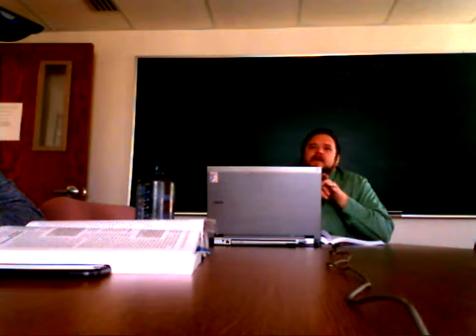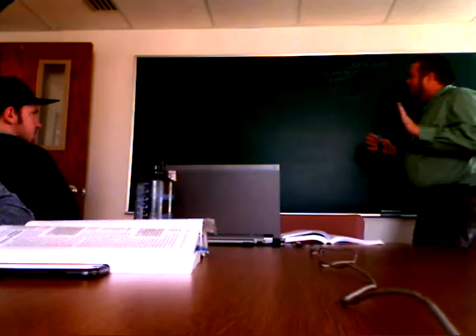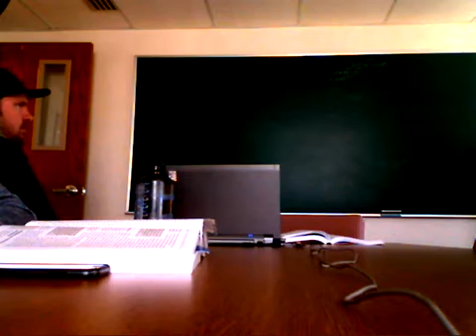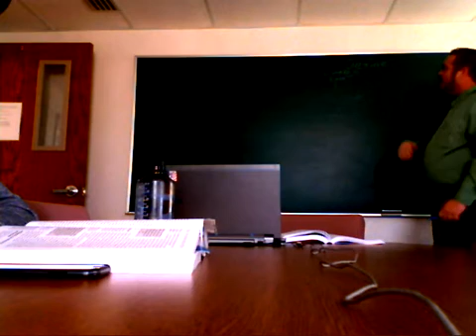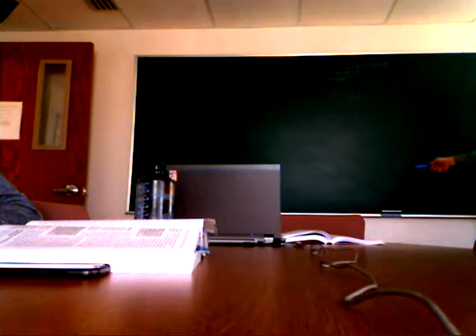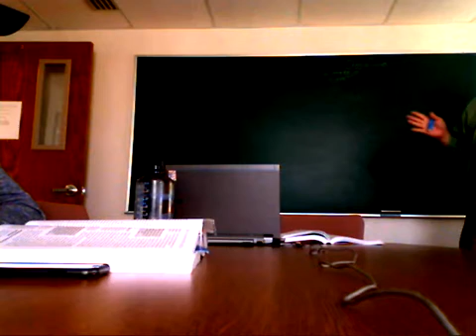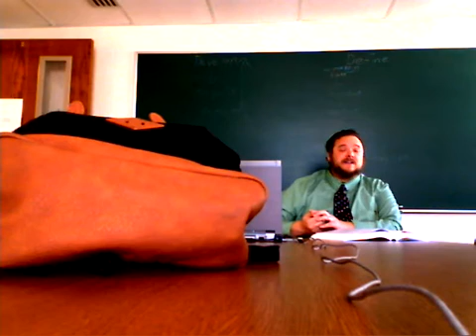Rhetoric: Developing vs. Defining the Discipline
Starting with the etymological understanding of the terms "Define" and "Develop," we start to find a way of classifying rhetorical theories.